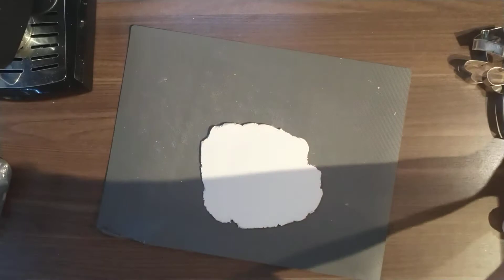Barevné hraní Dr. Klauna s Petrou 8. díl - Ozdoby, dárky